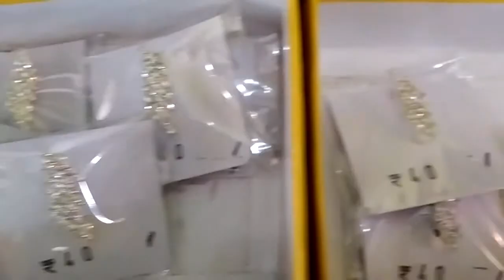Abaya new model Pardha Shawl Pin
Fancy pin...Abaya/ Pardha/ Maftha/ Hijab/ Fancy Shawl.